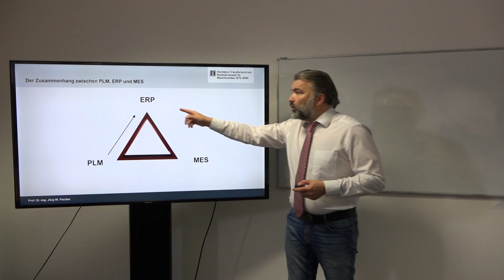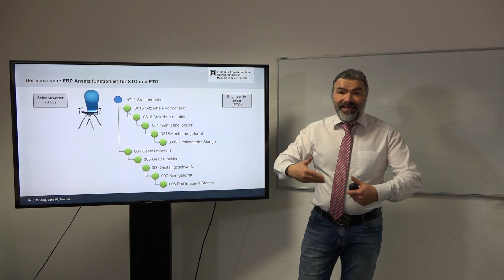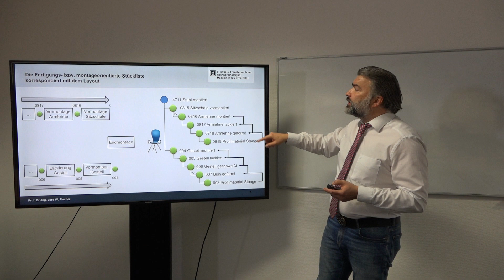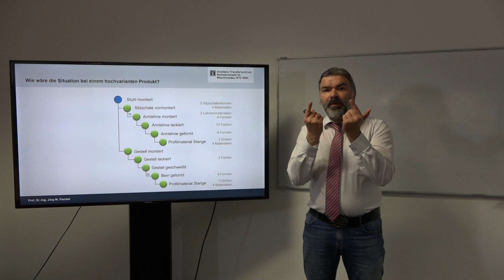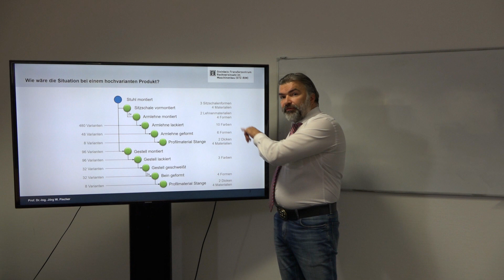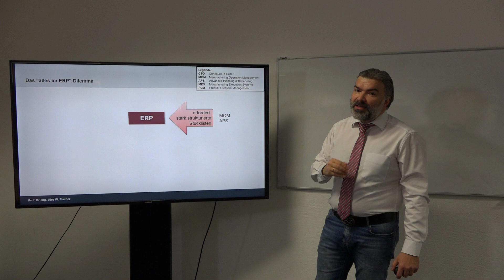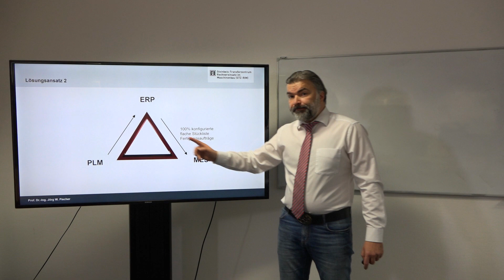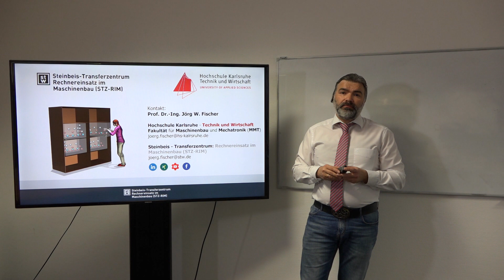PLM-ERP-MES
Die Einführung von PLM und MES ist heute ein sehr häufig diskutiertes Thema.
Mit Digitalisierung und dem Wandel von ETO bzw. STO zum CTO wurde dieses Thema vordringlich. Ein wichtiger Grund hierfür ist im klassische ERP Datenmodell zu finden.
Es ist nicht geeignet einen CTO Auftragsabwicklungsprozess vollumfänglich abzubilden.
Damit wird das Zusammenwirken von PLM, ERP und MES immer wichtiger.

In diesem Video erläutert  Prof. Dr.-Ing. Jörg W. Fischer das Thema kurz und prägnant.